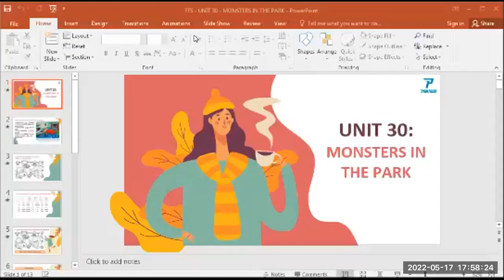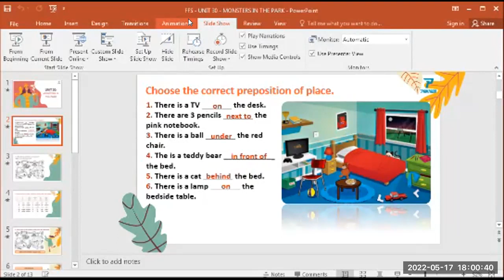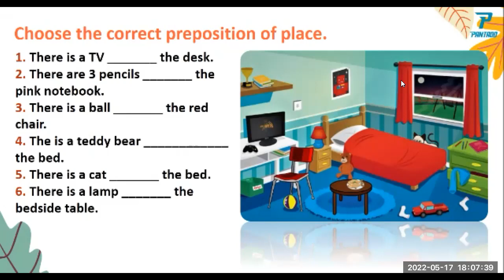PK2111153 - FUN FOR STARTERS- UNIT 29C - MAY 17, 2022